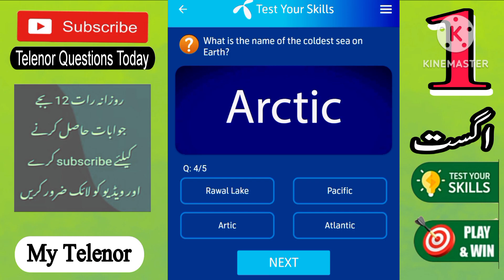Telenor Questions Today || 1 August 2023 Questions and answers || My TelenorToday Questions || Quiz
1 august 2023 questions and answers

today skills
today telenor

1 august my telenor
1 august telenor quiz and answers
1 august 2023 telenor quiz
1 august gk quiz
1 august telenor jawab
my telenor question 1 august 2023